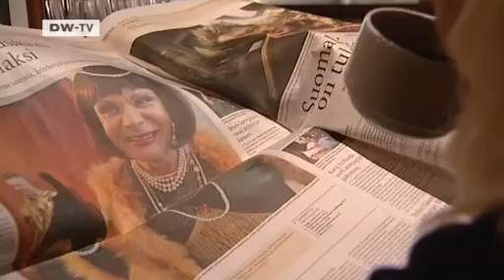Video of the day | Finland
On the west coast of Finland people are accustomed to living with atomic power plants. There are already two reactors on Olkiluoto Island,and a third is being built. What's more,Olkiluoto will be the site of nuclear waste disposal in Finland.